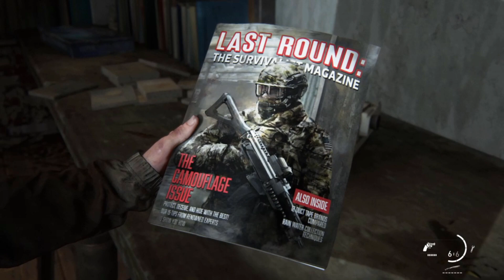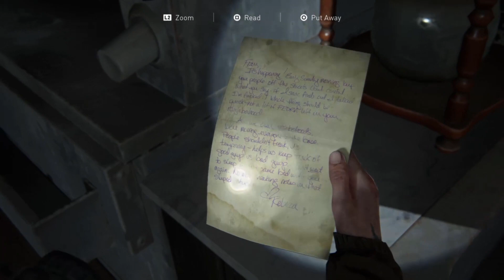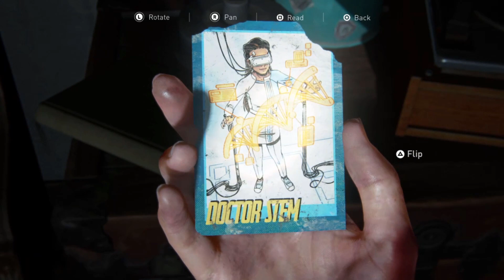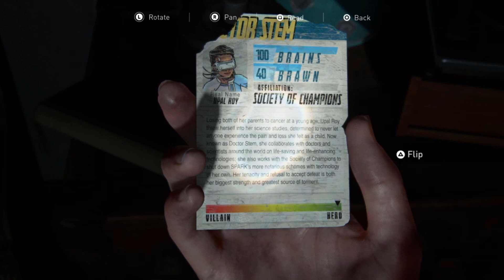The Last Of Us Part 2 #16 - The Hunted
A complete The Last Of Us 2  playthrough done in a comic style. No commentary. I hope you enjoy It.